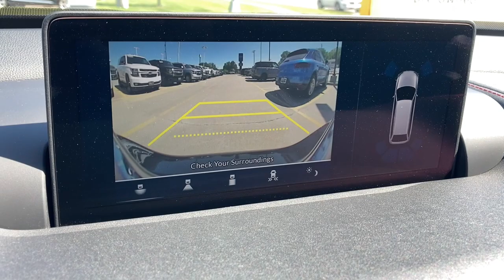2021 Acura TLX Johnston, Des Moines, Urbandale, West Des Moines, Ankeny, IA MA008413AP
Majestic Black Pearl Used 2021 Acura TLX available in Johnston, Iowa at Acura of Johnston. Servicing the Des Moines, Urbandale, West Des Moines, Ankeny, IA area.

$4100 below Kelley Blue Book! CARFAX 1-Owner. Majestic Black Pearl exterior and Ebony interior. Heated/Cooled Leather Seats Nav System Moonroof Aluminum Wheels Turbo Charged Engine All Wheel Drive Back-Up Camera READ MORE! KEY FEATURES INCLUDE: Leather Seats Navigation Sunroof All Wheel Drive Heated Driver Seat Cooled Driver Seat Back-Up Camera Turbocharged Premium Sound System Satellite Radio iPod/MP3 Input Onboard Communications System Aluminum Wheels Keyless Start Dual Zone A/C. Rear Spoiler MP3 Player Remote Trunk Release Keyless Entry Child Safety Locks. Acura w/A-Spec Package with Majestic Black Pearl exterior and Ebony interior features a 4 Cylinder Engine with 272 HP at 6500 RPM*. A GREAT VALUE: This TLX is priced $4100 below Kelley Blue Book. MORE ABOUT US: Acura of Johnston features a wide selection of new Acura and used Acura cars trucks and SUVs. We carry all of the latest and most popular Acura models but Acura of Johnston also has Acura Certified Pre-Owned Vehicles that meet Acuras demanding standards for quality and pass a meticulous certification process. We will explain the features and benefits of each model so you can choose which is perfect for you. If you already have a model in mind feel free to stop by for a test drive! Plus tax title license and $180 dealer documentary service fee. See dealer for details.